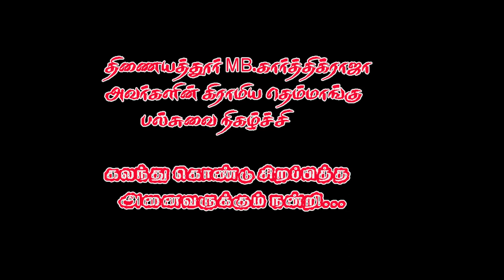கடலை கொள்ள ஓரத்தில பாட்டுக்கு குத்தாட்டம் போட்ட இந்து, சத்யா, ராஜா வாதிரிப்பட்டி கச்சேரி 2022